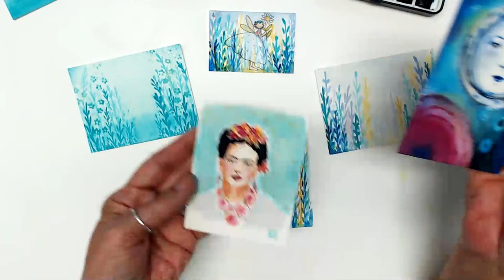World Watercolor Month Day #3 with Kae Pea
July is World Watercolor Month and to celebrate, Kae Pea will do a watercolor demo EVERY day for the entire month!

She will be LIVE on RubberMoon's Facebook page at 11:00* am each morning to share with you a small watercolor painting or technique.

Kae Pea is the Owner and Creative Moonbeam at RubberMoon Art Stamps and is a certified QoR® Watercolor Educator.

She has a special affinity for watercolor and she is so excited to share her love of this beautiful medium with you!

She hopes you will get out your art materials and paint along!
Materials list:

1. Watercolor paints in tubes or pans. Kae Pea uses QoR from GOLDEN Paints.

2. Watercolor brushes. Kae Pea is using Velvetouch by Princeton- long rounds #8 and #4

3. Watercolor paper or journal. Kae Pea will be using "Fluid" brand w/c paper 300lb cold press

4. RubberMoon Stamps (listed below)

5. 2 Jars fresh, clean water

6. Paper towels

7. **Misc.: Pencil, low tack painters tape, kneaded eraser,

**these items may or may not be shown

*stamps used are all from RubberMoon.com. Kae Pea will be using the following stamps during the month for at least one demo or more. subject to change. please note list is not in any particular order.
kp7526b-bitty buds...kp7257-dashing too...kp5425g-dream maker. kp5130j-kp's pick. kp5129e-zen garden...kp5406c-burst...kp5142d-all around small...kp5422e-dotmaker...kp5152h-inksplat...kp6050b-dotstract...kp7199g-pasu(vase)...esh7319m-peacock boogie...esh7308f-blossom trio...esh7307m-wild...esh7305h-poppies...se6003i...epiphany. mm7163a-mini violet...mm7172c-sweet sprig...jh7537c-pattern vine...ml5617l-girl in galoshes...kd0gf-hippie girl...kd04d-cool artsy chick...kg7450h-shroom with a view...nk7065k-queen anne. sc103e-play...sc7485c-got legs. sc5225f-pig tails...
PLEASE NOTE: *Scheduled time each day is 11:00 am CST. May be subject to change. Notice will be given.

RubberMoon
Dream it. Make it.™